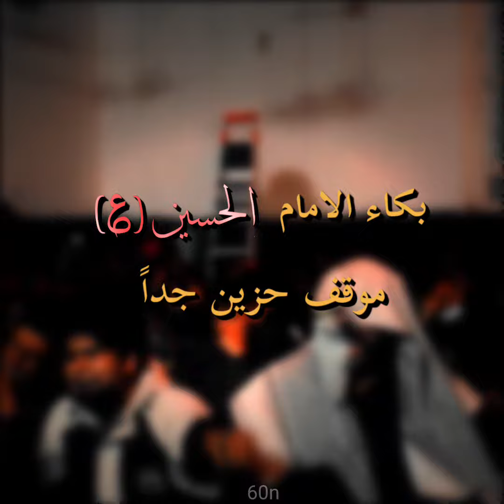بكاء الامام الحسين(؏) من موقف حزين جداً💔